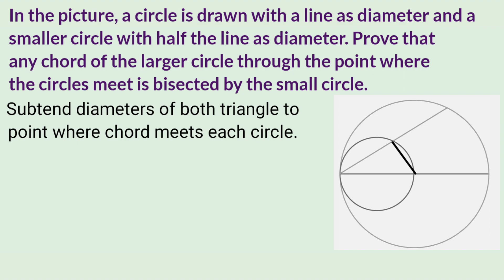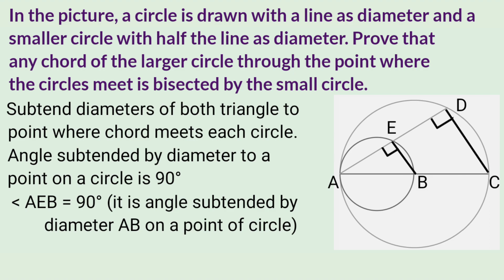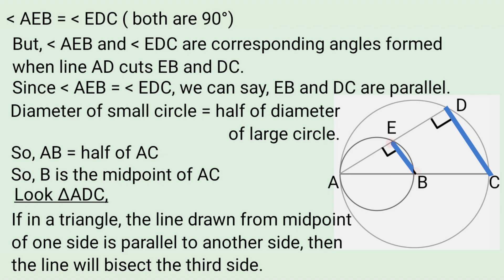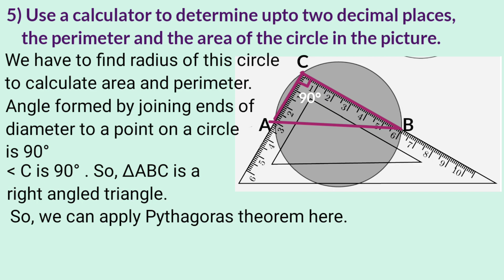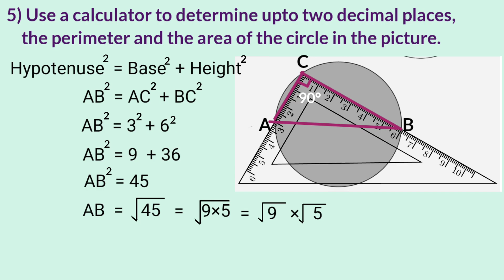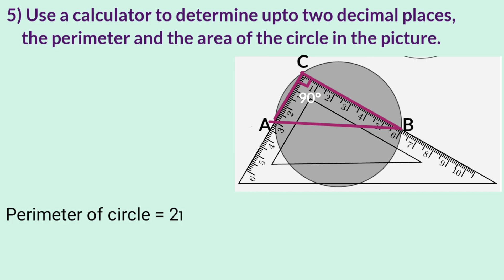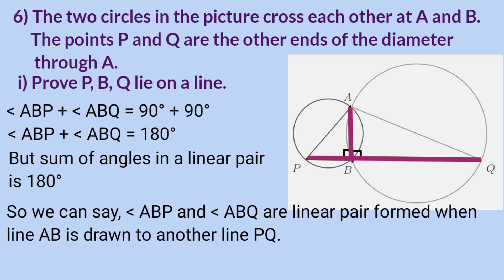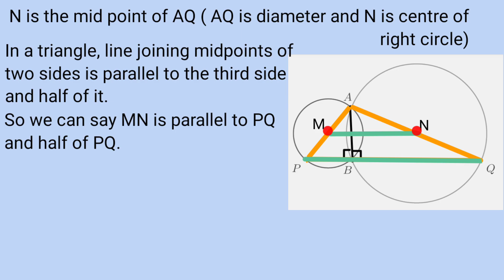SSLC maths chapter 2 circles page 42 43 kerala syllabus part 3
This video is part 3 of chapter 2 named Circles of 10th standard or SSLC students of SCERT/ Kerala Syllabus. Topic covered here are,
1. Basic points to remember about circles.
2. Right angle and circle.
3. Angle at a point on circle.
4. Angle inside a circle.
5. Angle outside a circle.
6. Drawing diameter of a circle.
7. Marking centre of a circle.
8. Some questions and answers of page number 42 continuation.